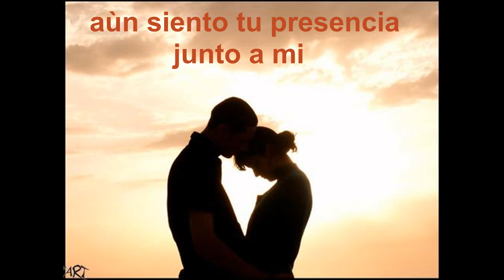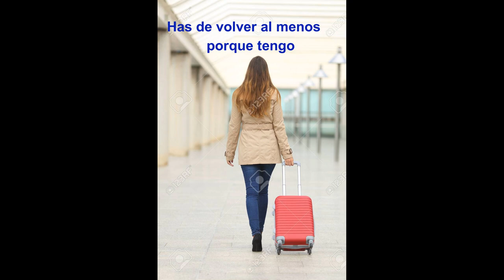Aquel suspiro (ROBERTO BATRES SOTO)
Bolero romàntico del gran compositor ROBERTO BATRES SOTO